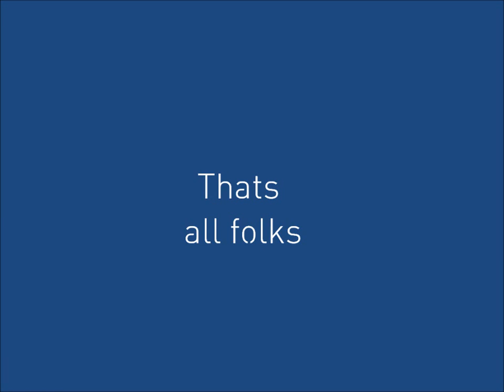FNMQ Nov 25.wmv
10 Songs with a common theme running through. Song 10 is a let down on the link.